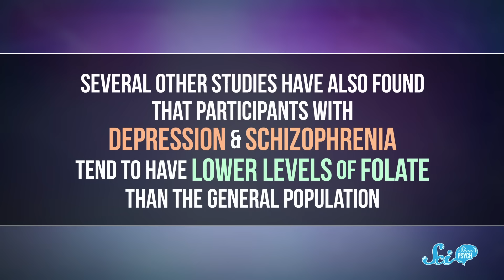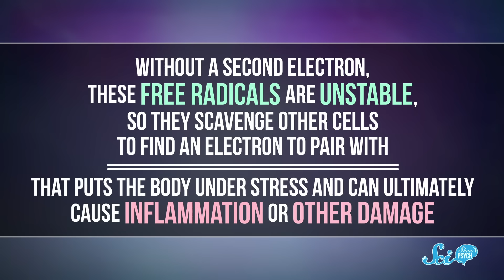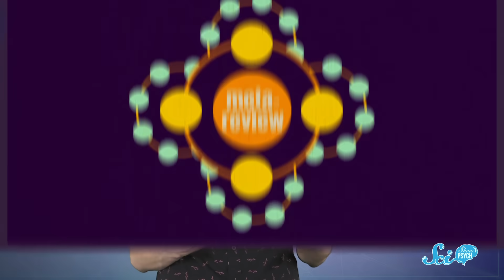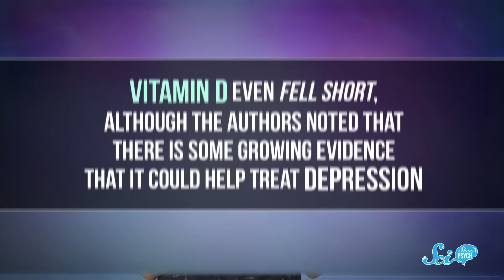Why Diet Might Be a Big Deal for Mental Health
Mental health is super complicated. And many things, from your genetics to your environment, can affect it. But what you EAT might be having a big impact on your mental health, too.